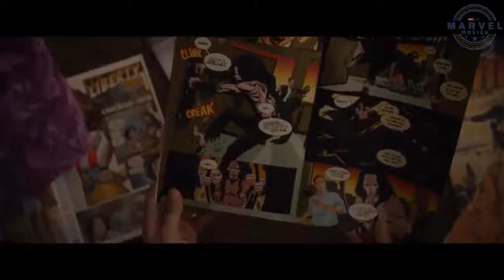Trailer GLASS - dự kiến khởi chiêu vào ngày 18.01.2019